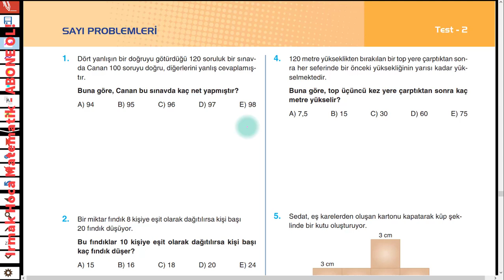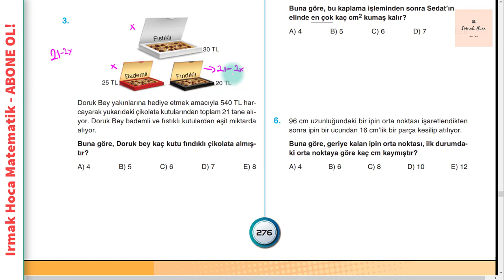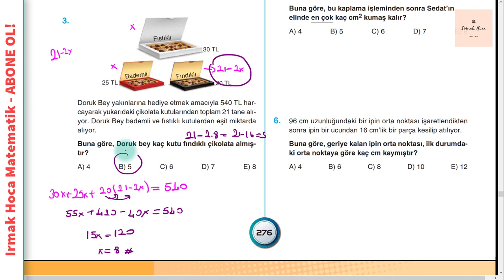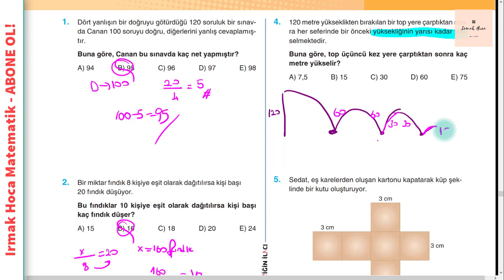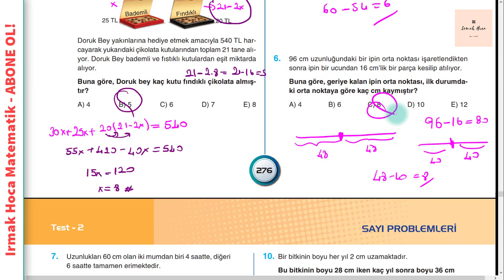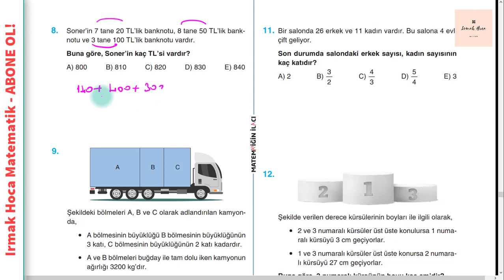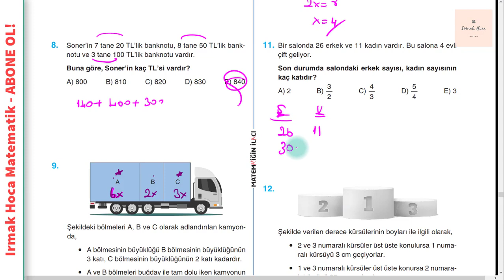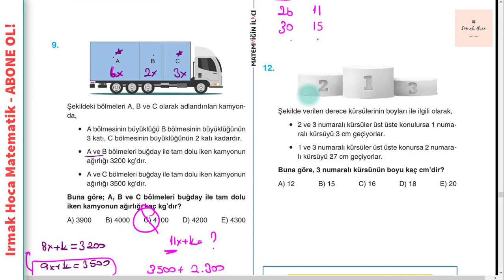DGS - Sayı ve Kesir Problemleri Soru Çözümü 17.Kısım